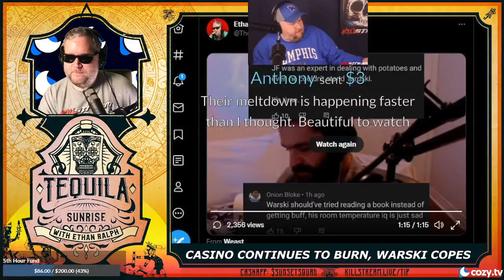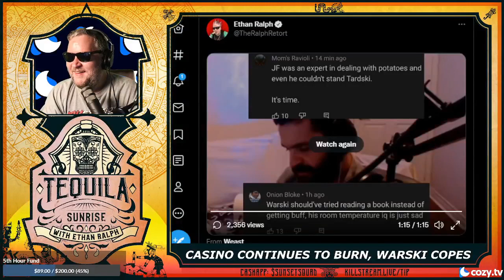Dick laughs as the casino burns - Tequila Sunrise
Dick Masterson calls in to discuss his feelings on the burning down of the Kino Casino and also discusses his very recent swatting.

Clip taken from:
TBD